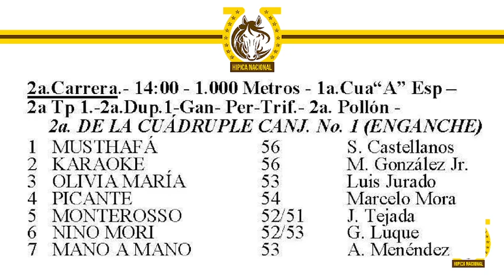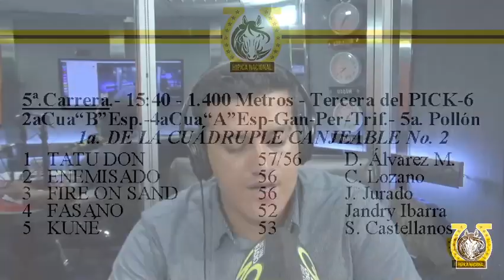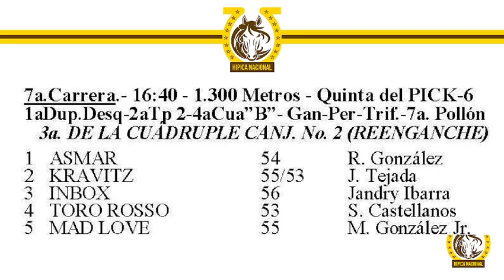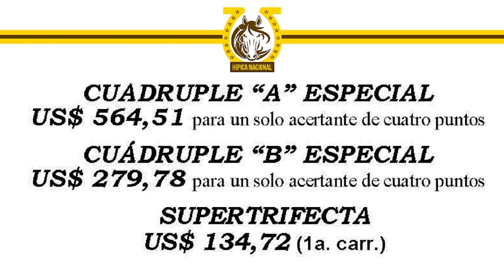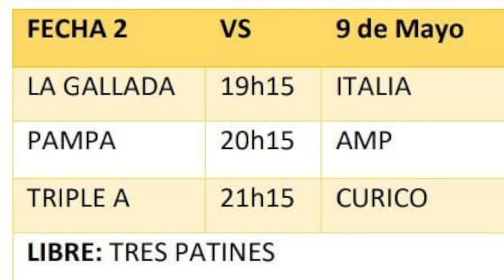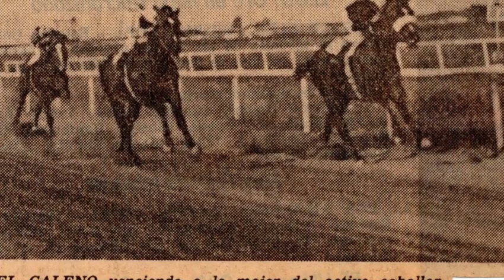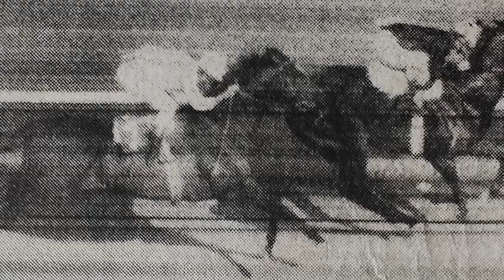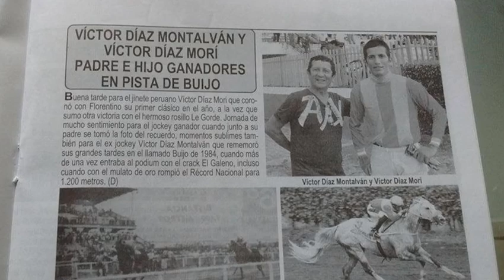HÍPICA NACIONAL PROGRAMA DEL 3 DE MAYO DEL 2023